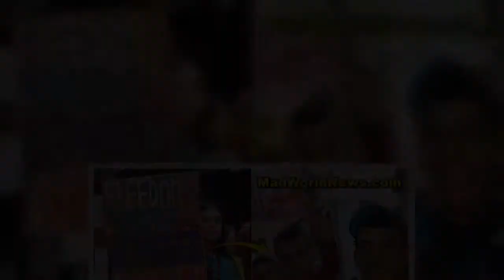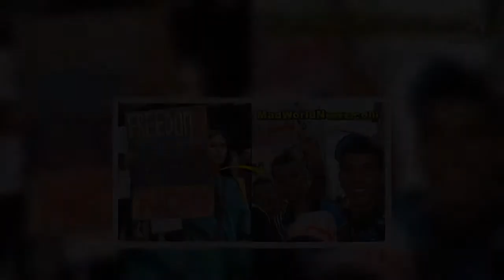Feminist Attends Pro-Refugee Event, Changes View Upon Seeing 'Surprise' They Had For Her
A liberal feminist attended a college campus “refugee solidarity” event to show her support for Muslim migrants. However, before the gathering was even over, she had a sudden change of beliefs when she saw the surprise that was waiting for her.  Although many liberals are well-meaning in their intentions, their political views are based on emotional rhetoric instead of the brutal reality, especially when it comes to immigration. In their unobtainable socialistic utopia, leftists believe that migrants merely want the opportunity for acceptance, success, and peace in the West. Unfortunately, the facts have already violently shattered this delusion.   After decades of liberal immigration policies, European pro-migrant activists have discovered that the overwhelming majority of so-called refugees are not only able-bodied Muslim men but individuals who support Sharia law, despise Western freedoms, and disproportionately commit violent and sexual crimes. Because these same leftists are censoring the media, vulnerable citizens are left at the mercy of religious supremacists who believe that white non-believers are not only inferior but also may be taken as sexual property, per the Quran.   When a 23-year-old female student, who remains unnamed to protect her identity, and her male friend attended a pro-refugee event at the Aristotle University in Thessaloniki, Greece, in October 2016, they likely did so out of compassion for the plight of Muslim migrants. However, shortly after arriving, they learned a brutal lesson which exposed the lies of their left-leaning government and media. According to Greek online newspaper Typos Thes, as the event came to a close, the female student and her male friend were attacked by 3 Muslim migrants, who proceeded to tie up the pair before gang-raping the young woman. The police arrested two Syrians and one Afghan on charges of robbery, sexual assault, and rape after the victim’s male companion managed to escape and notify the authorities. The migrants reportedly held broken glass bottles at the throats of the pair before tying them up in order to rob them. The young man managed to flee as the migrants were focused on the young woman, who was later revealed to have been forced into performing oral sex on each of her attackers, according to Proto Thema.  The young woman was forced to relive the horrific attack in the Thessaloniki Court of Cassation, which fortunately resulted in a harsh conviction for 2 of the 3 migrants. Although the 29-year-old and 22-year-old were sentenced to 29 years and 21 years in prison, the 19-year-old migrant was referred to a juvenile court, where he will be tried as a minor. The judge also included an 8-year and 15-year prison sentence for the older migrants for drug trafficking, resulting in their lengthy jail time.  Aside from their sexual crimes, the migrants were discovered together in an apartment with a large sum of stolen goods and around $6,800 in stolen cash. The migrants refused to ad